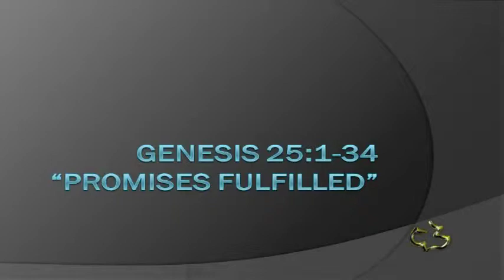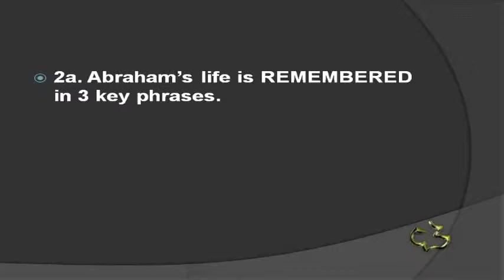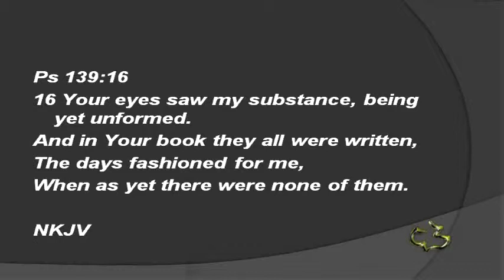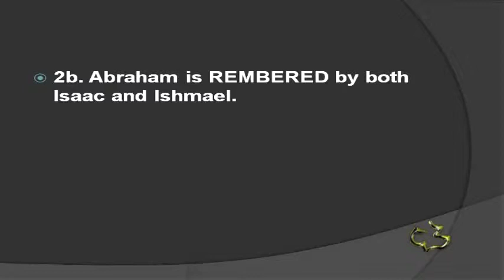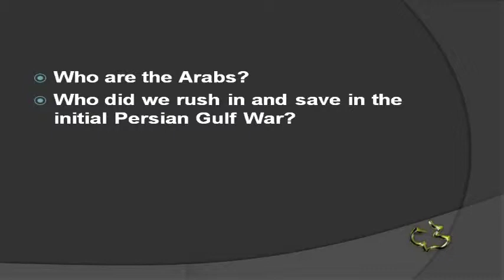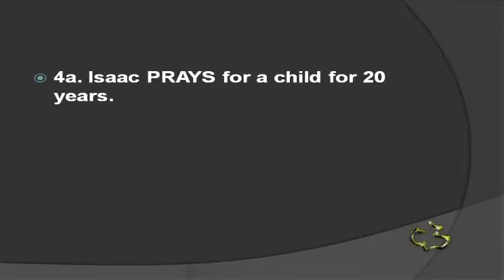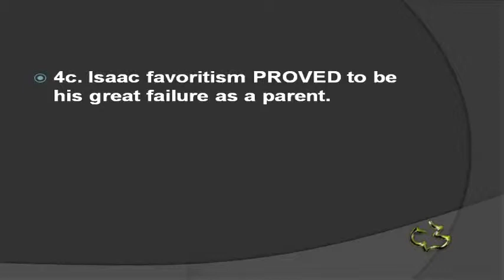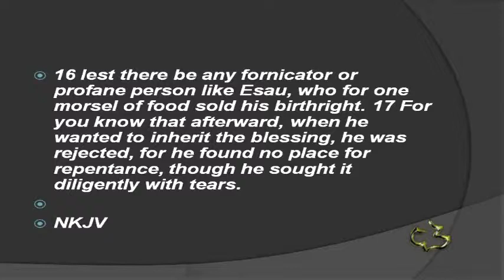Old Testament - Genesis 25:1-34 {Promises Fulfilled)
GENESIS 25:1-34 Transitions - CC Windward - Pastor Tim
GENESIS 25:1-34 Transitions - Calvary Chapel Windward - OAHU, HAWAII - Pastor Tim Newman - From Local Olelo / Oceanic / Time Warner Cable show "A View from Calvary" - Episode #: - Original Air Date:  A.D.

Genesis 25:1-34 - “Promises Fulfilled”
1. Isaac will RETAIN all rights to the Promise
Vs. 1-6
1a. Abraham’s children with Keturah are mentioned but would not RETAIN the covenant
promises.
These six sons (v. 2) plus the twelve sons of Ishmael (vv. 13–15) would come to
occupy portions of the Middle East.
1b. It is only Isaac who will RETAIN the covenant promises.
Abraham believed that God’s promise was through Isaac alone.
“God blessed Isaac” will become the theme of the next ten chapters of Genesis
(25:19–35:29).
2. Abraham’s life is REMEBERED in his death.
Vs. 7-11
2a. Abraham’s life is REMEMBERED in 3 key phrases.
Abraham died in a good old age
Abraham an old man and full of years
He died as “an old man and full of years”—an expression that indicates that life is
limited, that a span of life is allotted to us all.5
 Ps 139:16, Ps 39:4
Abraham was gathered to his people.
The phrase “gathered to his people” (Gen. 25:8) does not mean “buried
with the family”; for Sarah’s body was the only one in the family tomb.
Luke 16:19–31
2b. Abraham is REMBERED by both Isaac and Ishmael.
By Ishmael taking part in this burial it is an acknowledgment that he knew God’s
plan.

5
Gerhard Von Rad, Genesis: A Commentary (Philadelphia: Westminster, 1972), p. 262 writes:
The expression “old man and full of years” shows that in ancient Israel one accepted life not with a defiant claim to endlessness but
from the start in resignation, as something limited, something assigned to one man, in which then the state of satisfaction was to be
reached (cf. ch. 35.29; Job 42.17; I Chron. 23.1; 29.28;
II Chron. 24.15).
3. Ishmael descendents will RECEIVE their promise.
Vs. 12-18
3a. Ishmael’s sons did RECEIVE the promise of becoming 12 princes. Gen 17:20-21
Who are the Arabs? The Kuwaiti’s – they are the Arab people- the descendents of
Ishmael.
Now notice Ishmael’s second son, Kedar, from verse 13.
What ties all these people groups together? It is Islam.
Did God keep him promise to Abraham to make his descendents numerous as the
stars?
4. Isaac REFUSES to acknowledge the prophecy concerning his sons.
Vs. 19-28
4a. Isaac PRAYS for a child for 20 years.
 Luke 18:1, Luke 18:6-8
4b. There is a PROPHECY at the birth of the sons.
4c. Isaac favoritism PROVED to be his great failure as a parent.
Vs. 28 And Isaac loved Esau because he ate of his game
Does that sound like a good reason to favor one son over the other?
Isaac refused to trust the word of God.
He refused to believe the prophecy about these two sons and it affected his
relationship with both of them.
5. The character of Jacob and Esau are both REVEALED.
Vs. 29-34
5a. Is the character of Jacob REVEALED in his offer to his brother?
5b. The character of Esau is REVEALED in his despising his birthright.
Listen to what the writer of Hebrews says of Esau; Heb 12:14-17
Perhaps the saddest and most godless person in Scripture outside of Judas is
Esau.
Esau not only was immoral, but was godless.
He had no ethics or faith, no scruples or reverence.
He was totally worldly, totally secular, and totally profane.
What is the exhortation from the writer of Hebrews?
Don’t let anyone miss the grace of God.